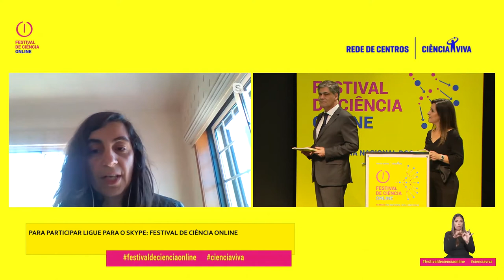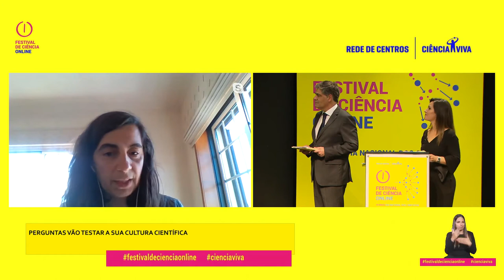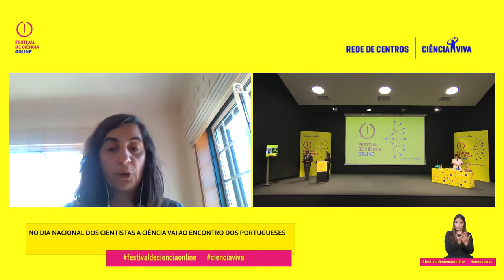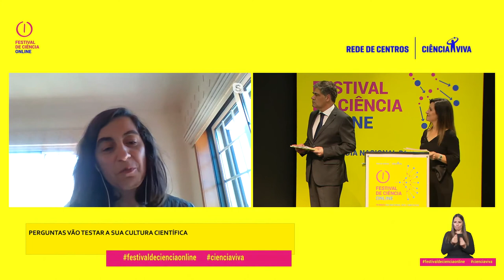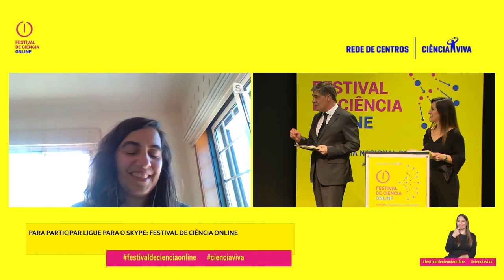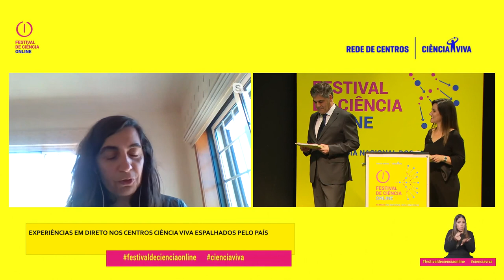Falar Futuro: Susana Sargento, Engenheira Eletrotécnica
Susana Sargento é Professora Catedrática na Universidade de Aveiro e co-coordenadora do eixo investigação no Programa INCoDe.2030. Pertence ao Comité de Avaliação do Fundo200M e é Diretora Científica no Programa Carnegie Mellon Portugal. Trabalha em Redes e Internet do Futuro e em 2012 co-fundou a empresa Veniam que desenvolve infraestruturas de acesso à Internet com base em veículos como elementos dessa rede. Ganhou o Prémio Mulheres Inovadoras da União Europeia 2016